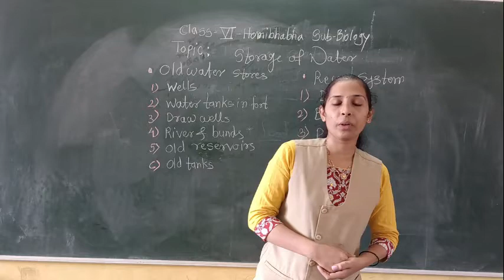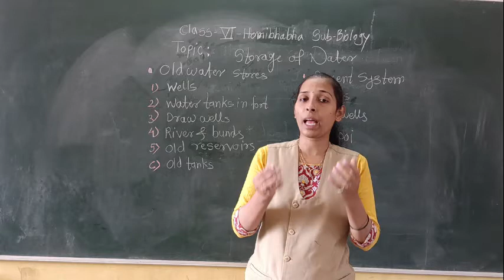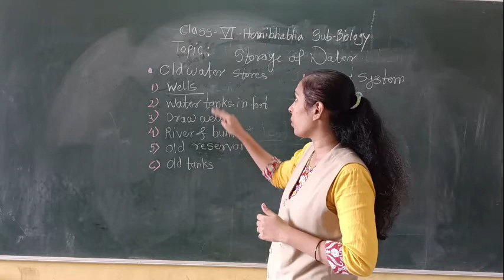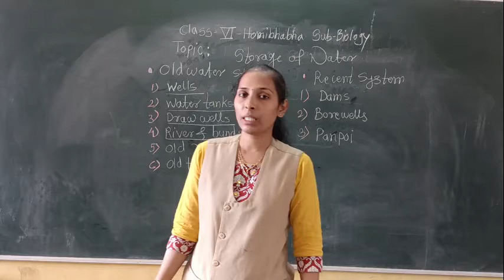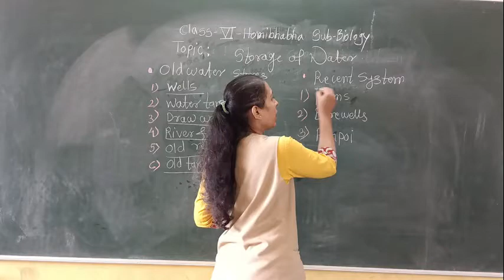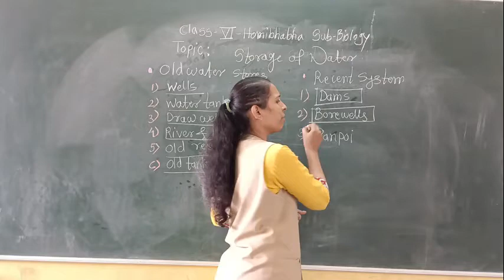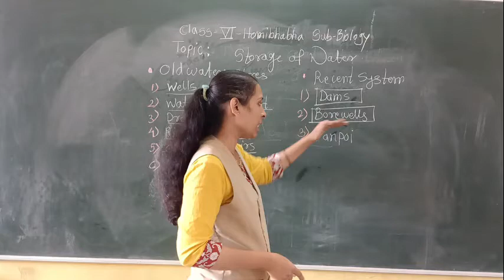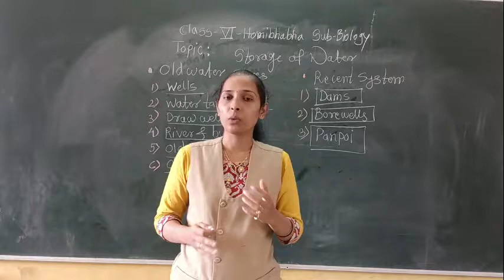vi Homibhabha water storage